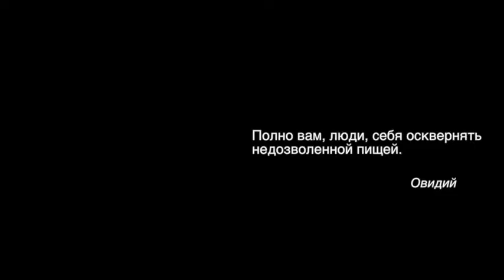ПРАВИЛЬНОЕ ПИТАНИЕ. ЛЕЧЕБНОЕ ПИТАНИЕ. Малахов Геннадий.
Основная суть правильного питания – в следовании особенностям нашего пищеварения. Если мы будем этому следовать, наше питание будет правильным. Лечебное питание, как и правильное питание имеет свои особенности, которые зависят от вида расстройства здоровья и так влияет на организм, что его укрепить. Лечебное питание разрабатывали многие авторитеты, о которых Вы узнаете из передачи.